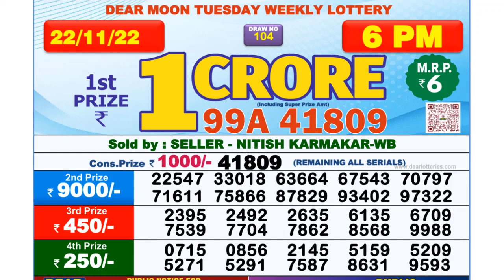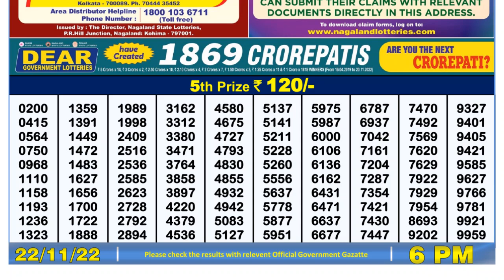🔴 Lottery Sambad Live 06:00pm 22/11/2022 Day Nagaland State Dear Lottery Result Pdf Download